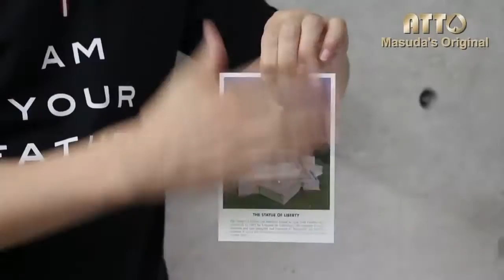Liberty Vanish by Masuda - Vrijheidsbeeld laten verdwijnen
Make the Statue of Liberty disappaer in the most impossible way!

Laat het Vrijheidsbeeld verdwijnen op op een onmogelijke manier. Een super gave verdwijntruc.